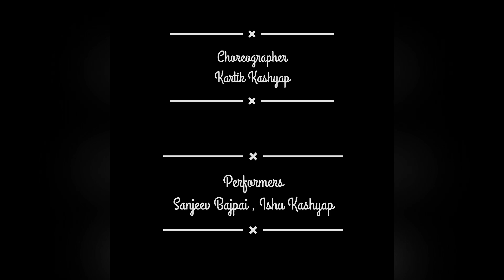Shri Krishna Govind Hare Murari | Raaj Aashoo, Murali A | Bhushan Kumar | T-Series | Dance Cover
Choreography By - Kartik Kashyap

Edit By - Ishu Kashyap